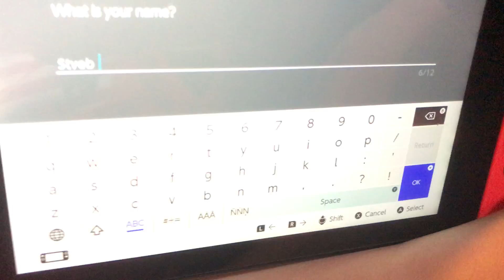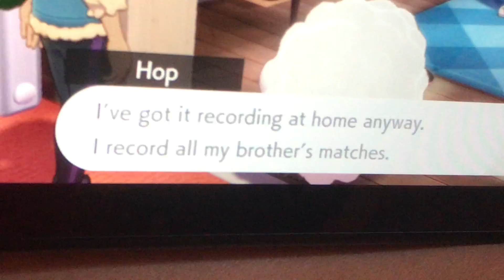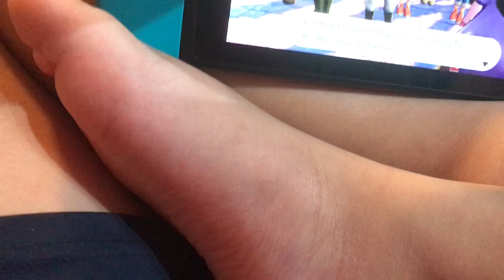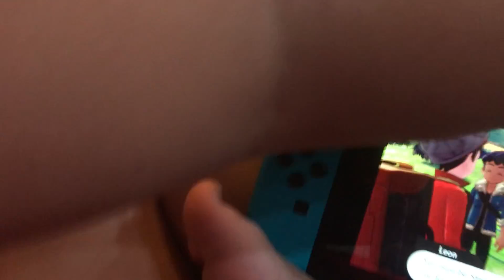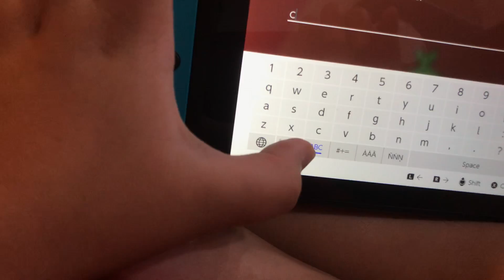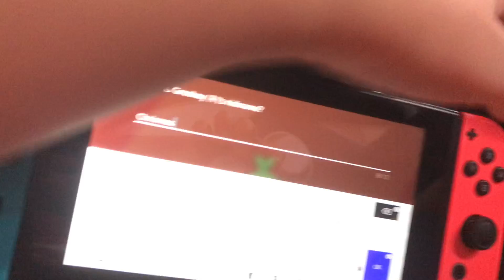Pokémon Shield episode 1 Hi Galar!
My Pokémon Shield adventure￼ is here